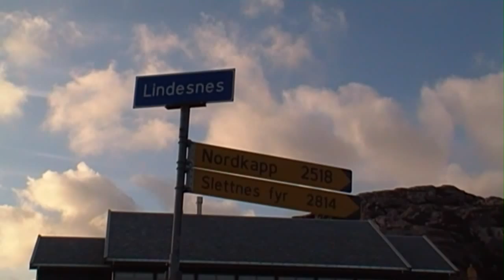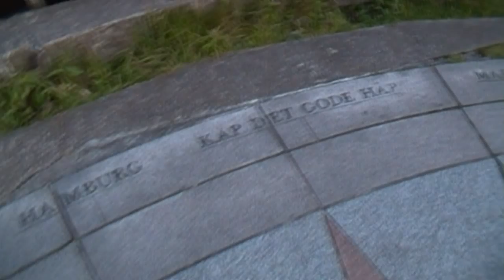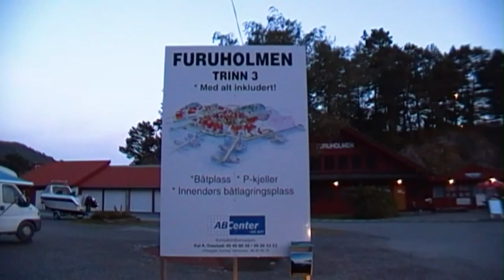Furuholmen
август 2012